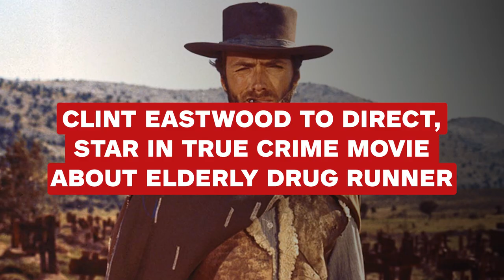Clint Eastwood to Direct, Star in True Crime Movie About Elderly Drug Runner - IGN News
Clint Eastwood is set to star in and direct a true crime film about an 80-year-old drug runner.

Follow IGN for more!